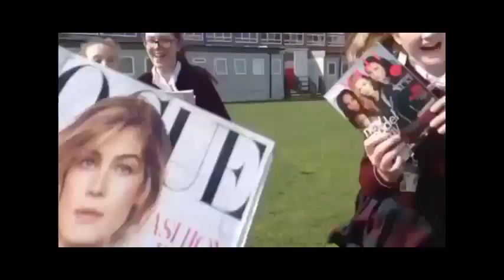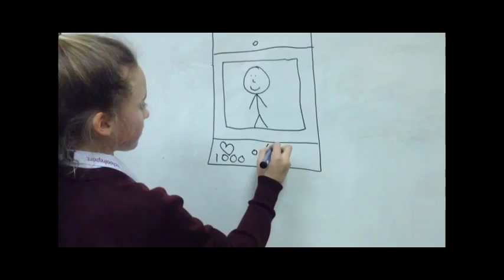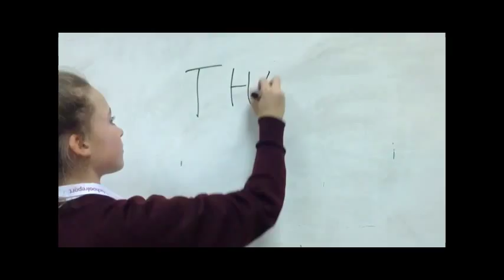The Perfect Girl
By Year 8 Claires Court Senior Girls